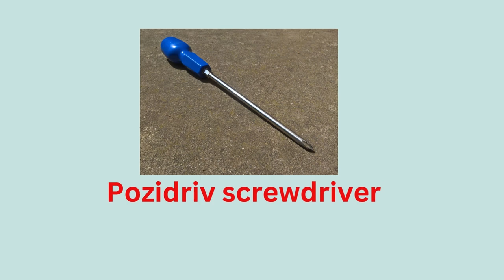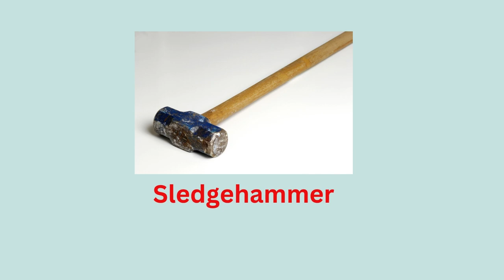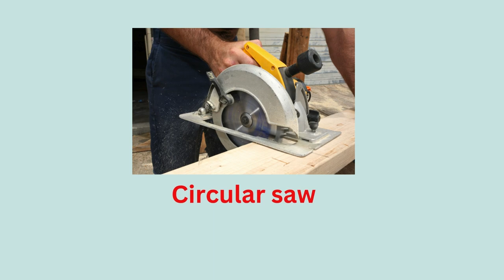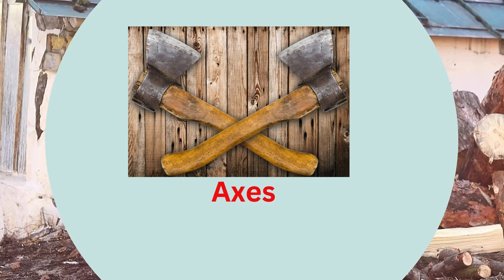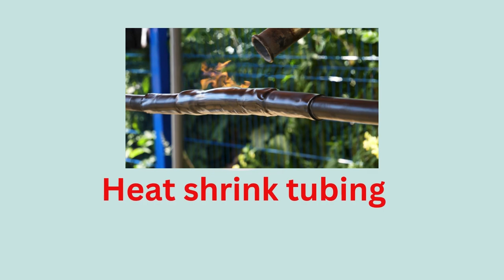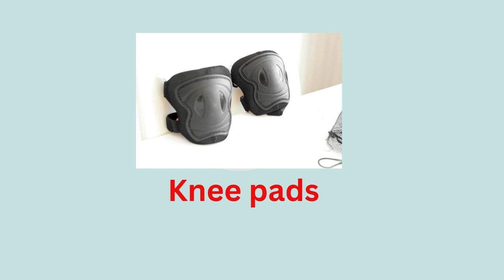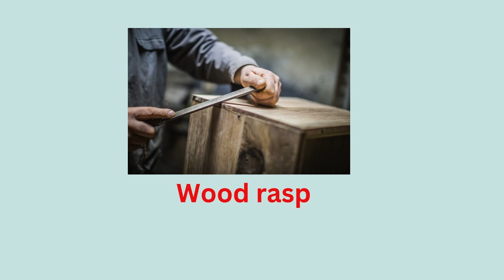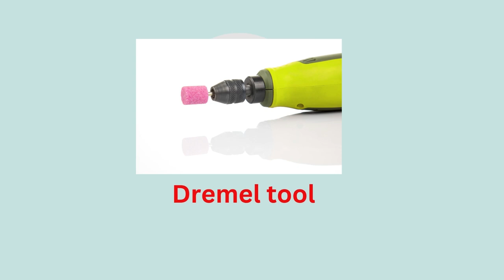120 TOOLS Vocabulary in English | Improve Your English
Explore and expand your English vocabulary with this comprehensive video on 120 tools vocabulary in English. From basic hand tools to power tools, this video covers a wide range of tools commonly used in various industries. Whether you're a beginner or looking to refine your vocabulary, this video will help you learn and remember the names of different tools in English.

tools vocabulary in English
English vocabulary for tools
Learn tools names in English
power tools vocabulary
expanding tool vocabulary in English
comprehensive tool vocabulary
beginner's guide to tool names in English
tool vocabulary for different industries
Refine tool vocabulary in English
study basic and power tools names in English